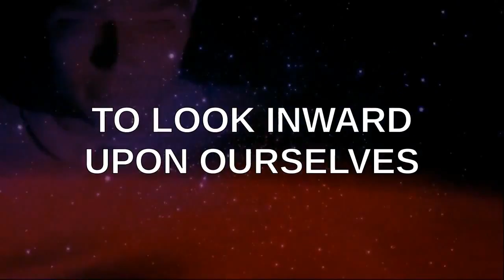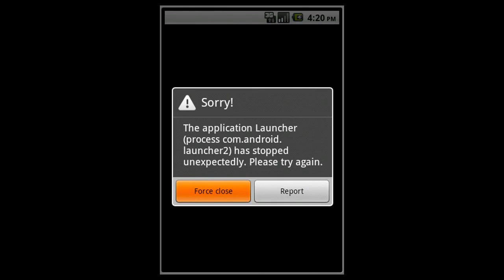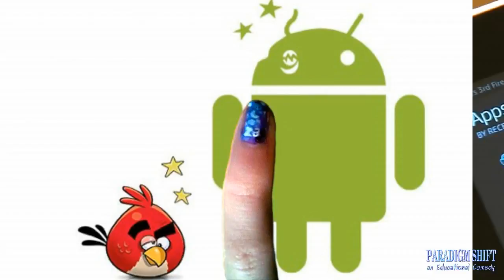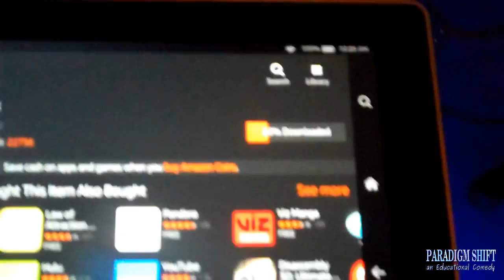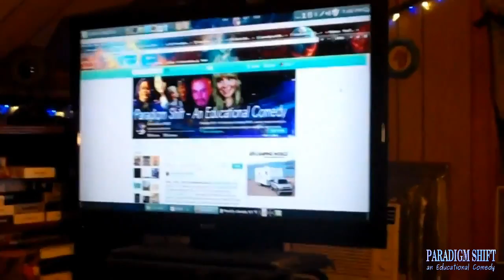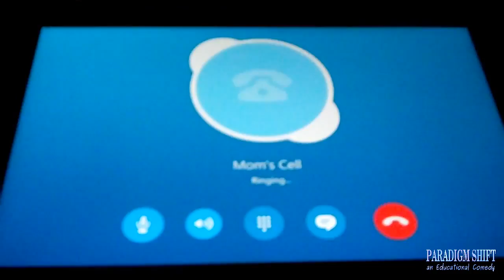PSEC - 2016 - For Those With Cellular Woes, Amazon Fire HD7 [hd 1280 x 720]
ABOUT: In this episode of "Paradigm Shift - An Educational Comedy" that we have titled as "PSEC - 2016 - For Those With Cellular Woes, Amazon Fire HD7" -- for those with "Cellular Woes", Dave Kelso gives you a quick tour of the AMAZON FIRE HD7. The Amazon Fire HD7 is more powerful than a cellular phone, with a crisp and vivid 7 inch HD wide screen display, 1.5GH Quad-Core Processor, 8GB or 16GB of storage space which includes unlimited cloud storage for all Amazon content and photos taken with your Fire devices, Rear-facing HD camera and front-facing VGA camera, virtual surround sound with Dolby Audio and tons of awesome useful free applications to choose from in the Amazon Store. For those looking for a "middle ground alternative" between a cell phone and a PC or Laptop, the AMAZON FIRE HD7 might be what you've been waiting for.

Applicable Hashtags

DailyMotion Link: Product reviews are prohibited on DailyMotion.
deviantART Journal: Unavailable.